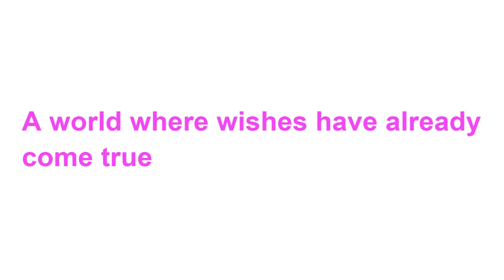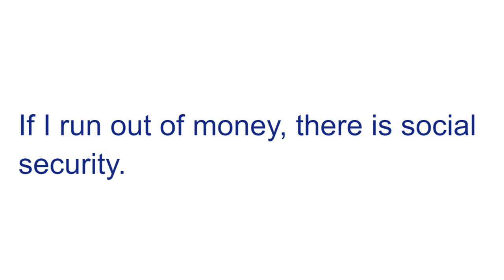Birdsong Flute: A World Where Wishes Have Already Come True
Flute, Prose Poetry: Masabo

願いがすでにかなっている世界

　１　お金のいらない世界
　２　過去にも未来にも現在にも不安がない世界
　３　好きなことだけをしていればいい世界

願いがすでにかなっている私

　１　私の暮らしではお金がほとんどいりません
　　　もしお金がなくなっても、社会保障があります
　２　浅い口呼吸を１回するだけで、すべての不安が消えること
          を知りました
　３　私の置かれている状況は、私が望んだからそうなっている
          だけです
　　　本当にそれが嫌なら、方法はいくらでもあります

A world where wishes have already come true

　1. A world where money is not needed

　2. A world where there is no anxiety about the past, future, or present

　3. A world where you can just do what you like

Me, whose wishes have already come true

　1. I barely need money in my life.
         If I run out of money, there is social security.

　2. I learned that just taking one shallow breath through my
         mouth can make all my worries disappear.

　3. I am in the situation I am in because I want it to be, and if you
        really don't want it, there are plenty of ways to fix it.